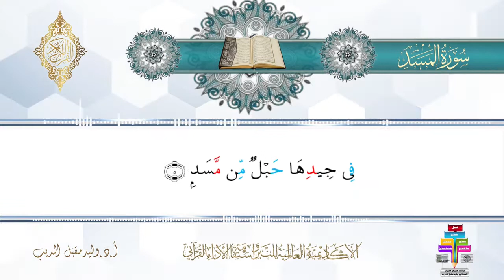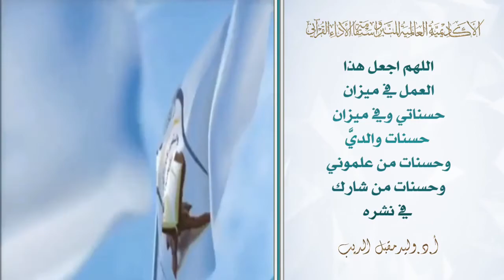سورة المسد من المصحف المحدد فيه مواضع النبر للأستاذ الدكتور وليد مقبل الديب‏ ‌‏ ‏